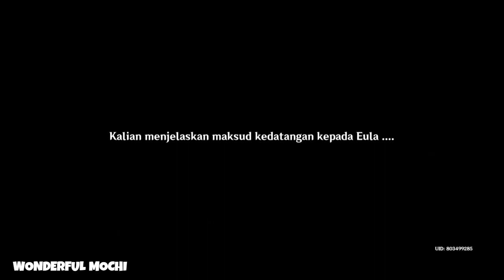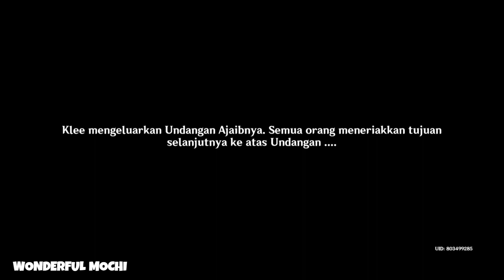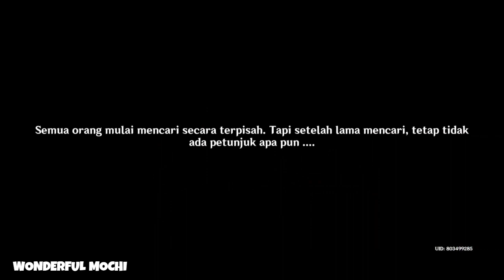Undangan dari Jauh: Musim Panas ! Taman Fantasi Misterius! Bag. 1 - Genshin Impact - Part 1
Terima kasih untuk yang sudah nonton Video Wonderful Mochi 😚💫
Jangan lupa kasih Like dan Share jika kalian suka yaa 😉💖
Dan jangan lupa juga komen dan masukan, kritik dan saran dari kalian semua, aku usahakan untuk membalasnya😍🙏